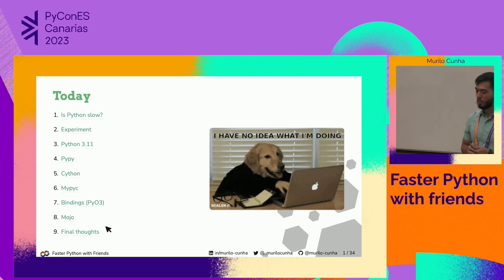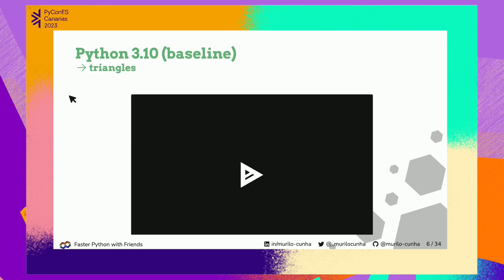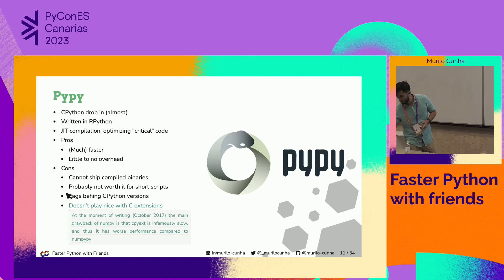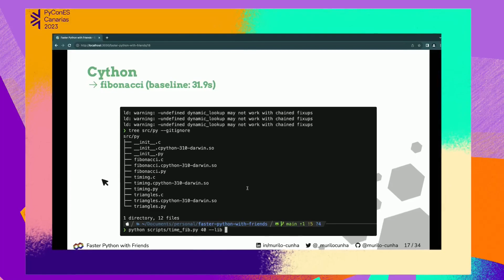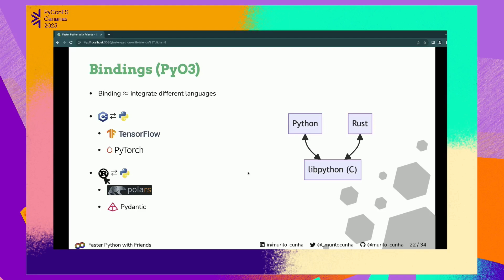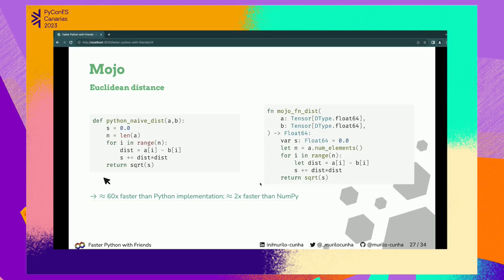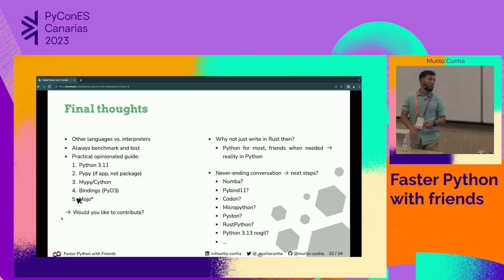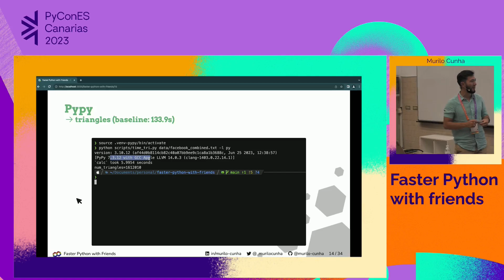Murilo Cunha - Faster Python with friends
Ponente
Nombre: Murilo Cunha
Título: Faster Python with friends
Sala: Tejita

Python's flexible and intuitive syntax enables developers to quickly build applications. But on the other hand, it may be slow during runtime. There have been different attempts into making Python faster. In recent years, Python 3.11 was released and popularized as the "faster Python" and Mojo programming language was recently announced, advertised as having "usability of Python with the performance of C". Going back further, we see languages such as Cython, Just In Time (JIT) compilers and bindings.

In this talk, we'll go over the different approaches to increasing the speed of a Python application. We'll briefly explain how they work, compare the performance through a simple use case, and look at the limitations, tooling, trade-offs, and ease of use.

 Outline

Introduction and setup (3min)
Baseline - Python 3.9 (3min)
Alternatives (20min):
Python 3.11
Cython & Mypyc
Pypy3
PyO3
Mojo
Recap and takeaways (4min)